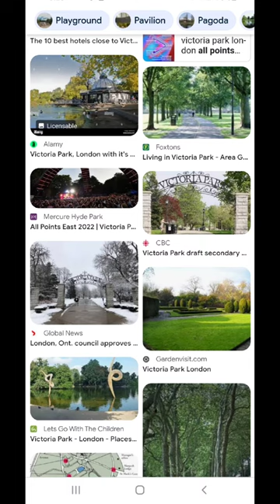Victoria Park: Wonderland